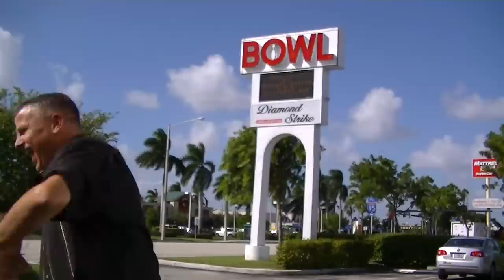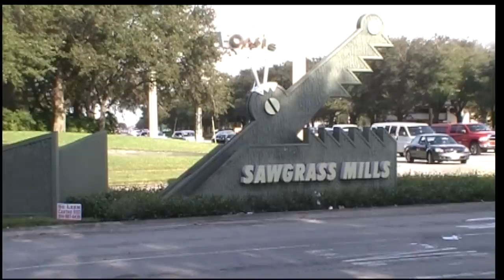PEG Spring Break Trailer